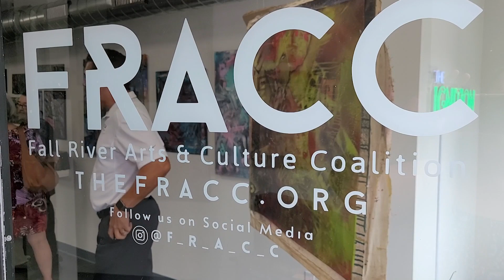FRACC's The Ignition Space Grand Opening 1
Tuesday Sept. 12 @ 10am Ribbon Cutting